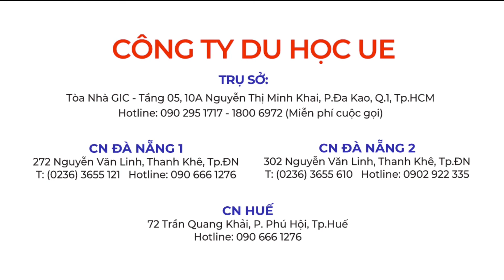Du học UE - Bond University - Úc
Bond University được biết đến là một ngôi trường tư nhân phi lợi nhuận đầu tiên tại Úc và được quốc tế công nhận là một trường đại học độc lập hàng đầu. Nằm tại thành phố biển xinh đẹp – Gold Coast, Queenslands tại Úc - Bond University liên tiếp nhận được đánh giá cao nhất 5 sao trong trải nghiệm của sinh viên bởi Good Universities Guide. Trường luôn đảm bảo cho các sinh viên theo học có những kỹ năng thực tế nhất trước khi tốt nghiệp.

CÔNG TY DU HỌC UE
I. Chuyên tư vấn du học  Mỹ, Úc, Canada & Các nước
II. Luyện thi IELTS
III. Săn học bổng 20% - 100% các trường Top đầu thế giới
IV. Đại lý vé máy bay trong nước và quốc tế...

Hội sở: 916 Lạc Long Quân, Phường 8, Quận Tân Bình, Tp.HCM